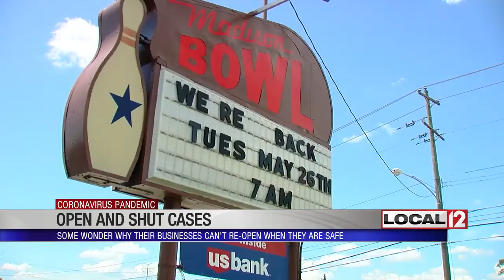Open & Shut: Some businesses wondering why they're not able to reopen yet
CINCINNATI (WKRC) - Many people are wondering why businesses like gyms and bowling alleys can reopen, but museums and zoos cannot. And some consider the answer about as random as the coronavirus itself.

At Madison Bowl, the sound of a strike is unmistakable -- and one that's been a long time coming for Craig Scruggs.

“Hearing the pins fall, the smell, seeing the staff,” said Scruggs. “It was crazy. Overwhelming.”

Scruggs was one of the first to come back to the bowling center when it reopened Tuesday morning after more than two months dark.

Bowling alleys, gyms, and the BMV are among a handful of reopenings Tuesday, but the smells of those places can't match the smell of The Mariemont's freshly popped corn. Yet, its seats are empty. Theaters still can't reopen.

“I see crowds everywhere,” said Gary Goldman of the Theater Management Company, which owns The Mariemont, The Kenwood and The Esquire theaters. “My personal feeling is people are ready to get out.”

And Goldman is ready to open. His theaters have body temperature readers, seating only in alternating rows, a requirement of three empty seats between strangers and a host of other precautions.

“Ninety percent of the state is supposed to be open. I hope we’ll reopen soon.”

“We were hoping to have already heard from Gov. DeWine that it would be OK for zoos to open, but we haven’t heard that yet,” said the Cincinnati Zoo Director Thayne Maynard at a recent press conference. “We certainly hope to hear soon and that we can open in June.”

Thane described at the press conference how the zoo is ready to reopen.

Local 12 asked the governor's office why some places, like museums, are not allowed to open, but places that seem much more high-touch, like bowling centers, can. The answer: They fall into the category of tourism and travel, which remains, as a category, closed.

At Cincinnati Museum Center, management says even if the governor were to give the go ahead to reopen, it would take quite a bit longer before they could do so. There are so many different offerings -- from the Children’s Museum to the Museum of Natural History -- each one is going to take very specific procedures.

“We’re working to make sure when we do reopen, we’re ready,” said Cody Hefner of Cincinnati Museum Center.

Back at Madison Bowl, they're just glad their number came up.

“Fair or not fair,” Chuck Degaro, the co-owner of Madison Bowl, shook his head. “I don’t make that choice. It’s not my choice. So, we were lucky.”

Local 12 asked the governor's office when it would consider reopening businesses in the tourism and travel category. A spokesperson said the lieutenant governor is working on it.